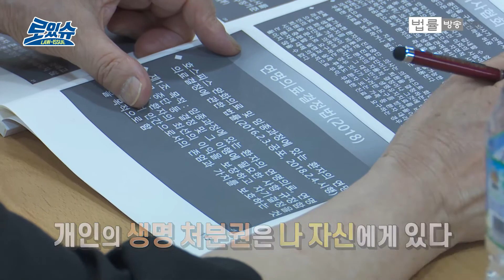[현장 영상] “무의미한 연명치료, 되려 환자 권리 침해”... 존엄사 입법 목소리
사단법인 착한법 만드는 사람들은 어제(6일) 오후 서울 서초구 서초동 변호사회관 정의실에서 ‘존엄사 입법’을 촉구하는 세미나를 가졌습니다.

현대의학 기술의 발전으로 수명이 획기적으로 늘어나고 초령화 사회가 되면서 사회적으로 죽음을 어떻게 맞이할지에 대한 고민이 점점 깊어지고 있는 데에 따른 것입니다.

이에 지난 2018년 일명 ‘존엄사법’이라고 불리는 ‘연명의료결정법’이 시행돼 임종에 있는 환자가 무의미한 연명치료를 중단할 수 있는 길이 열렸지만, 여전히 제도적 한계가 있다는 지적이 나온다는 지적이 나왔습니다.

발제를 맡은 김재련 착한법 이사는 "존엄사는 현대의학으로 치유·회복이 불가능한 상태에 이른 환자가 사망 단계에 진입한 후 인간으로서의 존엄과 가치 및 행복추구권에 기초해 자기결정권을 행사하는 것을 허용함으로써 존엄하게 삶을 마감할 권리를 인정하는 것"이라며 존엄사의 정의를 설명했습니다.

그러면서 김 이사는 지난 2009년 5월 개인의 자연스러운 사망에 지나치게 개입해 방해하는 행위를 금지하는 일명 ‘김 할머니’ 대법원 판례를 언급하며 "무의미한 연명치료가 환자의 존엄성을 침해하는 것이고, 죽음을 맞이하겠다는 환자 의사에 대한 존중이 헌법정신에 위배되지 않음을 천명한 의미 있는 판결"이라고 강조했습니다.

이런 이유로 “기존 연명의료결정법의 한계를 보완한 '존엄사 입법안'이 중요하다”는 게 김 이사의 말입니다.

관련해서 착한법의 상임대표를 맡은 김현 전 대한변협 회장은 "적극적인 존엄사 입법안이 통과되도록 노력하겠으며, 앞으로도 중대한 사회현안에 대해 올곧은 목소리를 그치지 않겠다"고 전했습니다.